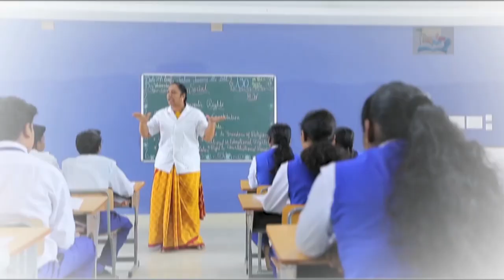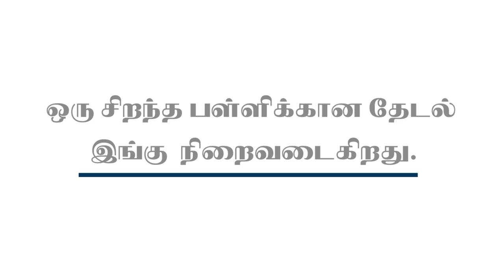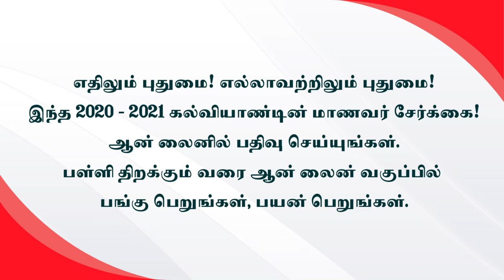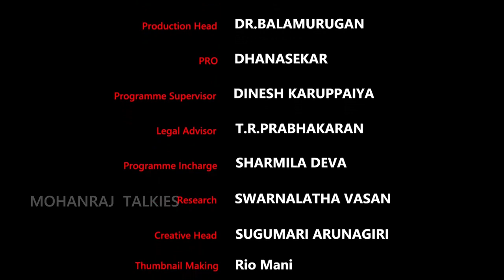அமெரிக்கா LEVEL’அ நம்ம ஊரு SCHOOL | Interview With Sirajunisa Begum | Point Caliber Intl. School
This Video Discuss about the Infrastructure and Education System in Point Calimere International School in Vedharanyam.

Interaction With Mrs.Sirajunisa Begum - Principal.

Information has been collected from Wikipedia and other reliable sources. Every information is taken from Google and sources. Thanks to Google for this information.

Created and edited by Mohanraj
MD - CAM Factory, News Reader & Anchor